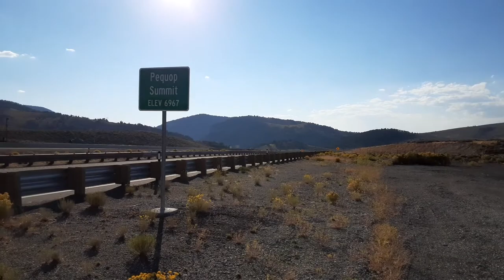Nevada rest area